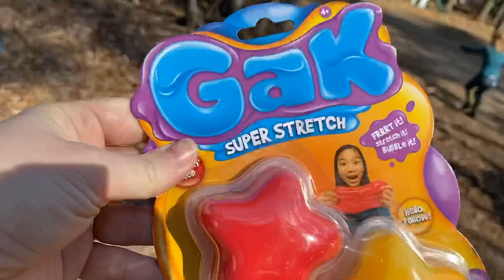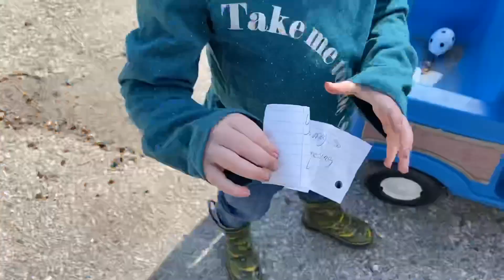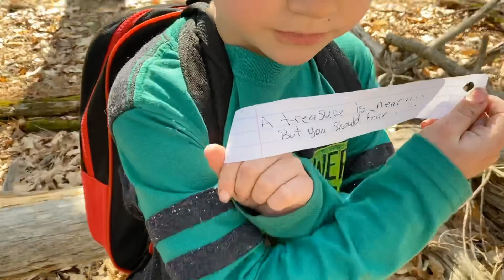Treasure Hunt 2k20 Adventure in the Woods | Hidden Surprises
Dino family found a clue from the Easter bunny that led us on a crazy Treasure hunt adventure in the woods with hidden surprises and scary places. We made it to the treasure at the end of the crazy adventure. Treasure hunt 2k20 adventure was a successful haul of many secret prizes and a huge treasure at the end.
We would like to invite you on our adventure and see if you can spot the hidden surprises before we do.

We enjoyed finding many blind bags and blind boxes and ready robots but most of all the treasure at the end of the hunt was the best.
We found a huge box buried in the leafs.